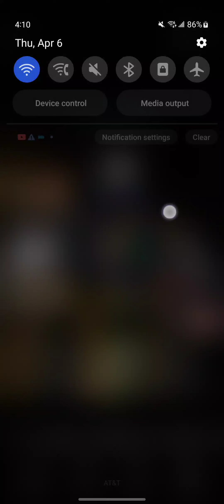Doctor Cat The Rogue Doctor Being Rogue Game Trailer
PS2 Xbox 360 Xbox GameCube PC DVD